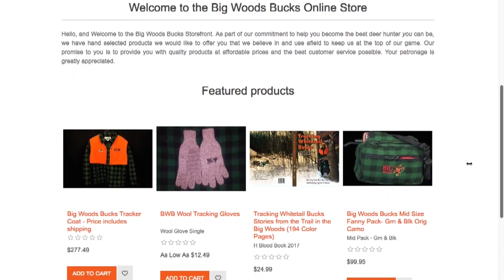The "Camp 6" Buck | Tracking with Hal Blood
Maine Master Guide and whitetail deer tracker Hal Blood tracks down and shoots a big Ontario buck!

Featured partially in Big Woods Adventures, here is the complete film in high quality!

Head over to the Big Woods Bucks website to learn how to track and hunt the big woods